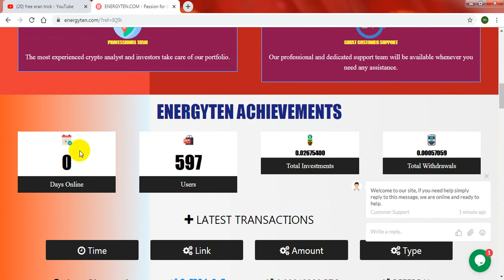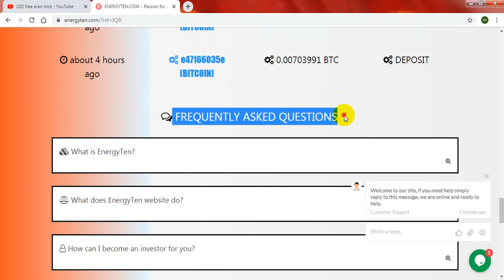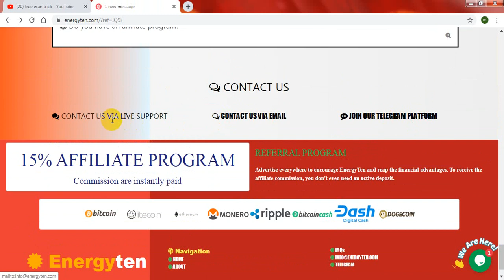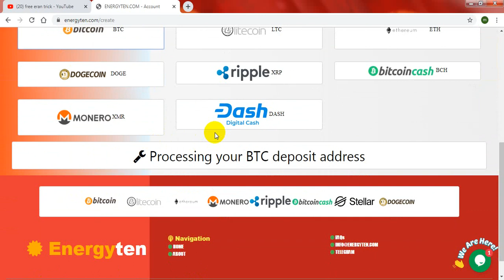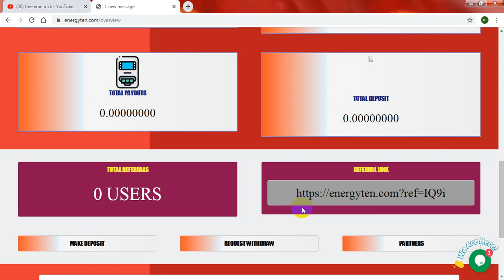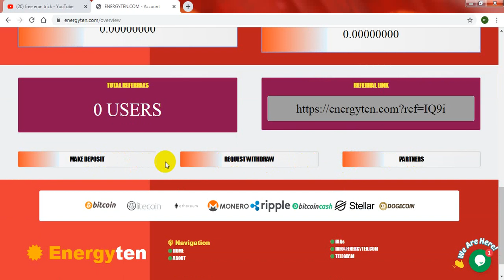Energytem.com |New Double Bitcoin Site | Live deposit | 200% In 24 Hours| free eran trick| exclosive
energyten.com new btc doubler, energyten  live deposite , how to eran mony $10 to $20 per day, best eraning site2019 ? / fast eranning site2019, best way to eran mony , light investment site 2019 , cryton.cc light site,EASY WAY TO EARN MONEY ONLINE IN 2019 - HOW TO MAKE MONEY ONLINE 2019 , BEST ERANING WAY